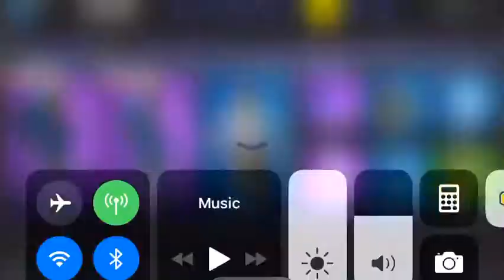New item shop